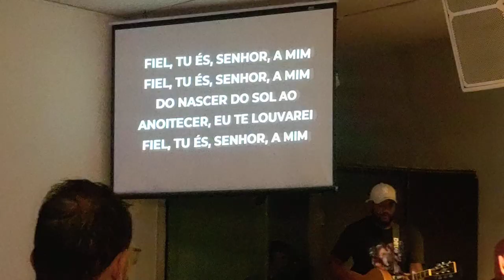Promessas - Ministério de Louvor Itatiba (cover)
Gravado na Igreja de Cristo Pentecostal Internacional, em Itatiba - SP.
Av. Eloy Argermiro Carniatto, 1920 - Parque Cecap.